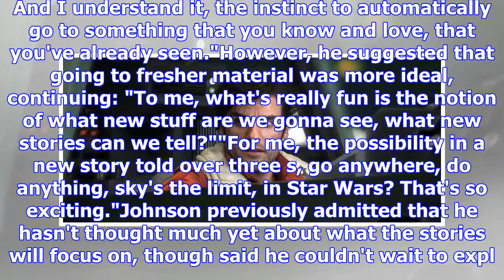Star wars director rules out storyline for new trilogy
From Digital SpyStar Wars fans were given an early Christmas present when it was revealed that The L...